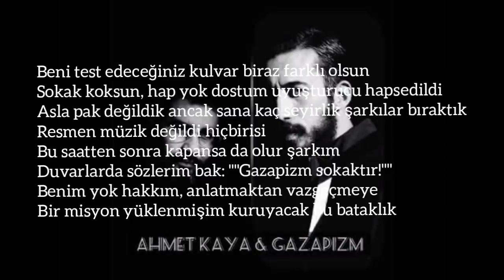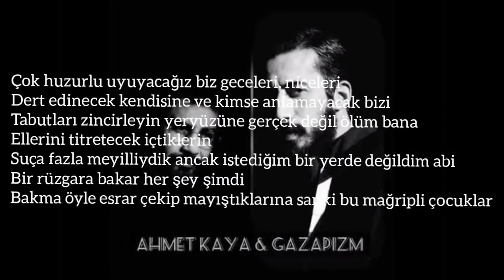Ahmet kaya - Gazapizm Bir Gün Herşey Çok Güzel Olacak Söyle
Ahmet Kaya, Türk sanatçı ve şarkıcıdır. 1970'lerin ve 1980'lerin Türkiye'sinde popüler olan Kaya, sözleriyle dikkat çeken, duygusal şarkılar yazmıştır. Özellikle "Gülümse Kaderine", "Anma Arkadaş", "Nerelerdesin Sen" ve "Beni Benimle Bırak" gibi şarkılarıyla tanınmıştır. Kaya, 1999 yılında öldü.

Ahmet Kaya, sözleriyle tanınan bir sanatçıdır ve birçok değerli sözü olmuştur. Ancak belki de en çok hatırlanan sözü, "Gülümse Kaderine" adlı şarkısından alınmıştır:

"Gülümse kaderine,
Hiçbir şey olmasa da,
Gülümse kaderine,
Her şey olur olmasa da."

Bu sözler, insanların kaderlerine karşı teslimiyeti ve sabrı öneren bir mesaj içerir. Ahmet Kaya, bu sözlerle, insanların hayatlarında olumsuz olaylar olmasına rağmen, kendi kaderlerine gülümsemeleri gerektiğini vurgulamıştır.

Ahmet Kaya'nın en sevilen şarkıları arasında "Gülümse Kaderine", "Anma Arkadaş", "Nerelerdesin Sen", "Beni Benimle Bırak", "İnsanlar" ve "Yaşamak İstiyorum" gibi şarkılar yer alır. Bu şarkıların hepsi, Türkiye'de yüksek satış rakamlarına ulaşmış ve popüler olmuştur. Ahmet Kaya, aynı zamanda Türkçe sözlü protest şarkıları yazmış ve seslendirmiştir. Özellikle "Diyarbakır" ve "Dönüşüm" gibi şarkıları, Türkiye'de sosyal ve siyasi konulara dikkat çekmiştir.

Gazapizm, Türk rap müzik grubudur. Grubun üyeleri, Gazapizm ve İsmail Tüfekçi'dir. Gazapizm, Türkçe rap müzik alanında önemli bir isimdir ve özellikle sözleriyle dikkat çekmiştir. Gazapizm, Ahmet Kaya ile "Dönüşüm" adlı bir şarkıda düet yapmıştır. "Dönüşüm" adlı şarkı, Türkiye'de sosyal ve siyasi konuları işleyen bir protest şarkısıdır. Gazapizm ve Ahmet Kaya, bu şarkıda, toplumda meydana gelen dönüşümleri ve değişimleri sorgulamışlardır.

Gazapizm, birçok şarkı yayınlamıştır. Ben size Gazapizm'in "30" adlı albümünde yer alan şarkıların isimlerini verebilirim:

"Intro"
"30"
"Kaçıncı Köprü"
"Dünya Dönüyor"
"Güzel Günler"
"Gökyüzü Mavi"
"Hedef"
"Bu Nasıl Bir Dünya"
"Yalan"
"Sensizlik"
"Sonsuza Kadar"
"Yaşamak İstiyorum"
"Düşlerim"
"Yalnızlık"
"Geçmiş"
"Zor"
"Git"
"Eski Sevgilim"
"Sonsuza Kadar (Sözsüz)"
"Yaşamak İstiyorum (Sözsüz)"
"Gökyüzü Mavi (Sözsüz)"
"Bu Nasıl Bir Dünya (Sözsüz)"
"Yalan (Sözsüz)"
"Hedef (Sözsüz)"
"Kaçıncı Köprü (Sözsüz)"
"30 (Sözsüz)"
"Dünya Dönüyor (Sözsüz)"
"Güzel Günler (Sözsüz)"
"Yalnızlık (Sözsüz)"
"Zor (Sözsüz)"

Gazapizm
Geri basalım yok hiç bi' kazanım
Müzikten tekdüze yaşancak hazanı
Durduramadı akıl, neye tapalım?
Üstüne tükür'cek gece sabahın
Çünkü alkolü fazla içtiler
Eğlenip öldüler aşka düştüler
Arandı bi' şeyler alındı meşgule
Tombala poker çizik, nasıl meşgale?
Bi' de İzmir'i yüksekten izlerken
Havai fişekler, meşale, siren
Park etmiş araçlar radyoda Tilbe
Yıldızlar düşmüş özlenmiş anne küsmüş
Kimi sevdiğine, kimi benliğine
Bugün ben değil ben
Kimi vurulmuş kan akar her yerinden
Kimi kovulmuş sabahtan iş yerinden
Bi' de bu günden
Sanki sonrası yalan gibi yaşanmış dünlere düşlere bir de
Eylül'e isyan, en başta düşenler iplere tutsak
Hayat kadınları çöpçüler falan
Otoparklar, birahane, barlar
Kodamanlar, virane sokaklar
Bu gece sabahın üstüne kus'çak

Ahmet Kaya
Dağlar bize düz olur lo
Yar gelmezse ne olur
Bir yar gider bin yar gelir
Düşmanlar görür kör olur
Hadi sen git işine de
Herkes kendi işine
Dağlarımda zulüm var lo
Düşemem yar peşine
Herkes kendi işine
Düşemem yar peşine

Gazapizm
Maganda holigan deplasman yasak
Kepenk kapatmış tüm esnaflar kaçak
Kimi korkup da gözlerini kıs'çak
Bu gece sabahın üzerine bas'çak
Kalk güzeline koş'caz
Deyip paket ol'caklar üzerine sonra
Düşüp denize yüzemi'cek onlar
Gene gece sabahın düzenini boz'cak
Gene fakirlik şöyle bi dur'cak
Yanında bi' çocuk var elinde oyuncak
Vitrinde mankenler, popüler müzikler
Kimi kendiyle konuşur bi' şeyler
Ambulanslar bi' de acil servisler
Gece kulüpleri, lüks otomobiller
Sentetik haplarla gül serotoninler
Bu gece dünküyle çok fotokopiyken
Sabah olsun ahan da tüm paran yalan olmuş
Tabii şaka dostum
Şarkıma söz bi' de makam olmuş
Bugün elinde taş bi' de sapan tutmuş çocuk
Baktık da baya bi' yapan yapmış bunu
Duyduk ki kendini yakanlar olmuş
Bir rüzgar esmiş ve deniz kudurmuş
Bu gece sabahın yüzünden suçlu

Ahmet Kaya
Güle baykuş kondurmayın
Küstürüp soldurmayın
Yare bir şeyler söyleyip
Kafamı bozdurmayın
Herkes kendi işine
Düşemem yar peşine
Herkes kendi işine
Düşemem yar peşine